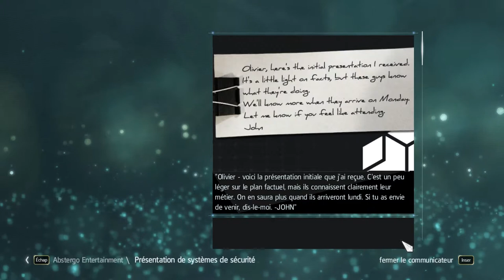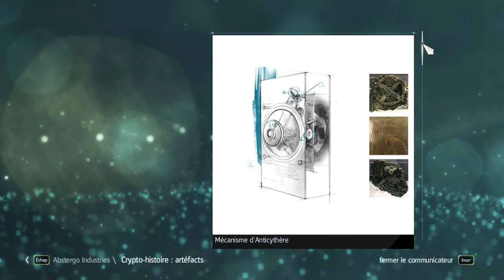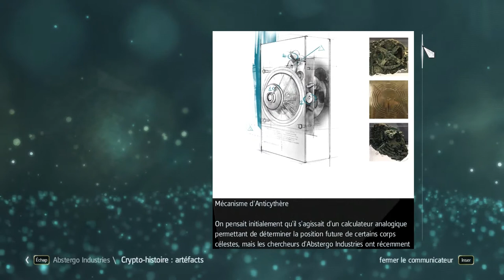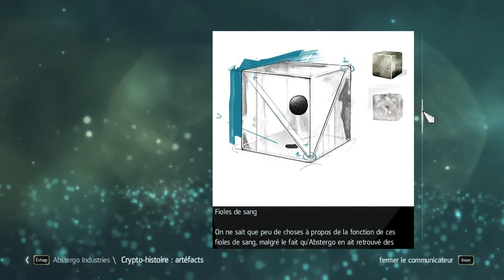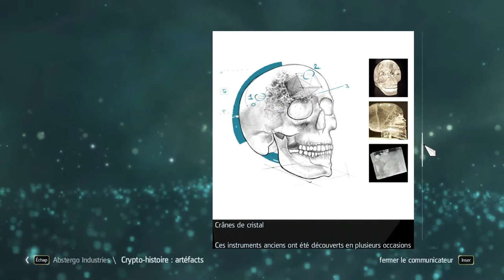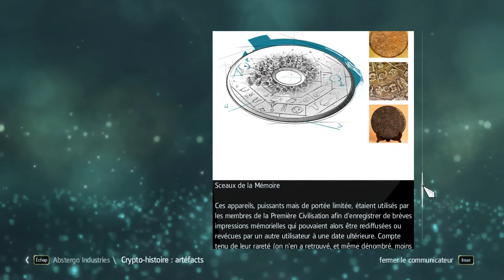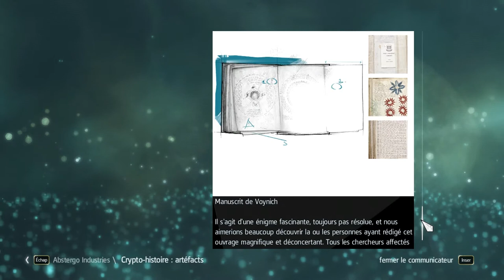AC Black Flag - Manuscrit de Voynich et ctOS 1080P Jach